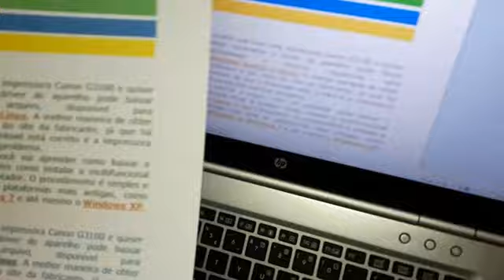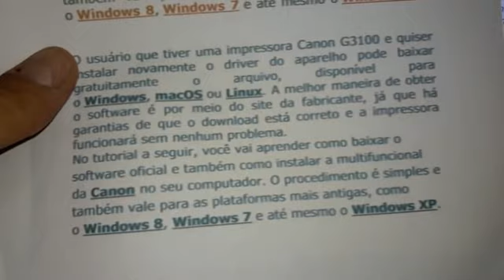Multifuncional Canon Pixma G3100 defeito na cabeça de impressão de Preto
Video para anuncio de venda no Mercado Livre.
Multifuncional Canon Pixma G3100 (DEFEITO) - R$350

Segundo informações de dois técnicos de asistência técnica de impressoras, a multifuncional esta com cabeça de impressão da tinta preta queimada, após utilização de tinta de baixa qualidade adquirida no Mercado Livre.

Todas as outras funções da impressora funcionam perfeitamente, inclusive a impressão colorida.

Não tenho interesse na manutenção da multifuncional, pois desgostei da impressora e da marca, e também porque já adquiri uma multifuncional nova.

Não tenho nem interesse nem tempo pra vender a impressora em partes, até porque o que eu estou pedindo por ela é um valor menor do que a cabeça de impressão colorida.